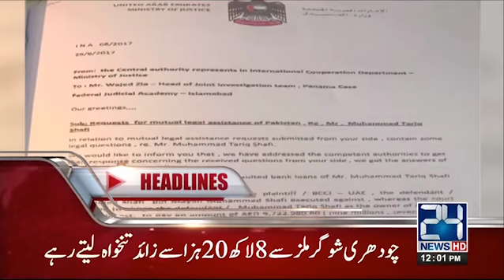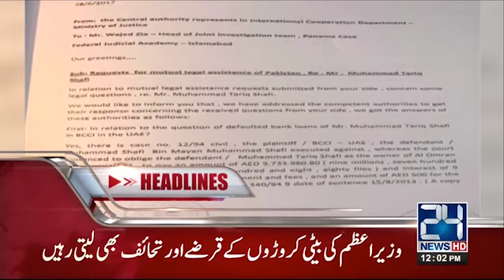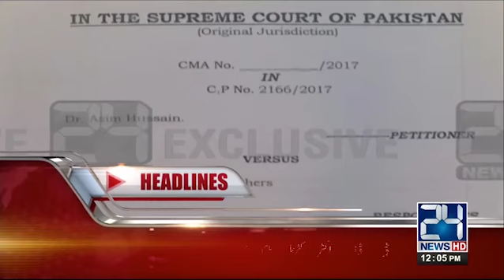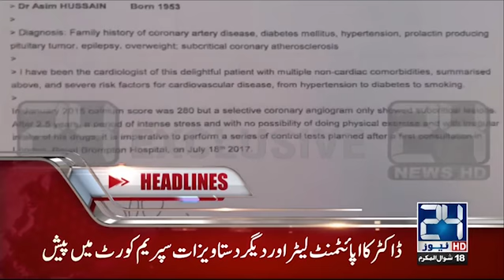News Headlines | 12:00 PM | 13 July 2017 | 24 News HD